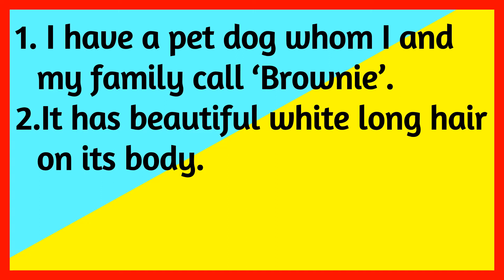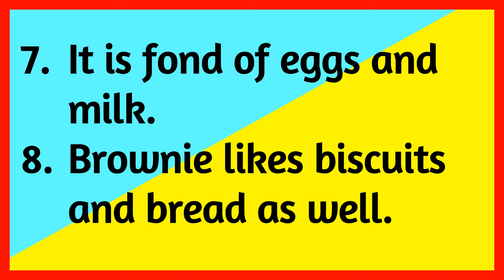10 lines on MY PET DOG I UNIQUE E LEARNIG I MY PET DOG ESSAY I PARAGRAPH ON MY PET DOG